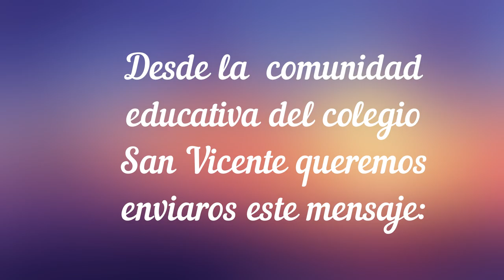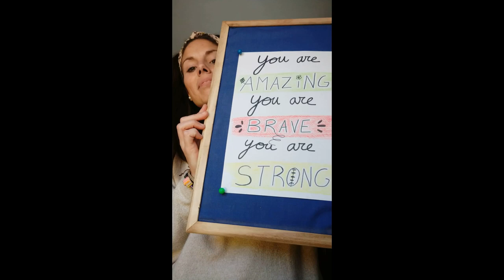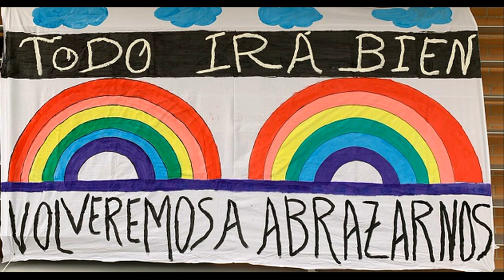¡Todo va a salir bien!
Colegio San Vicente Huesca